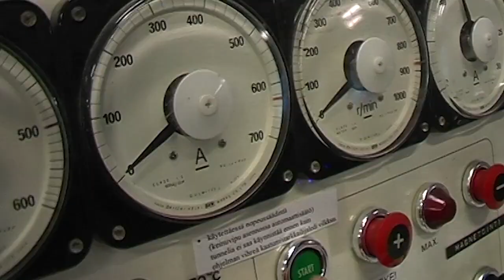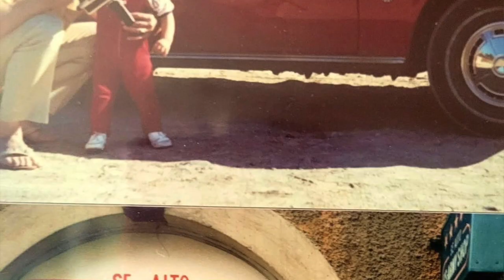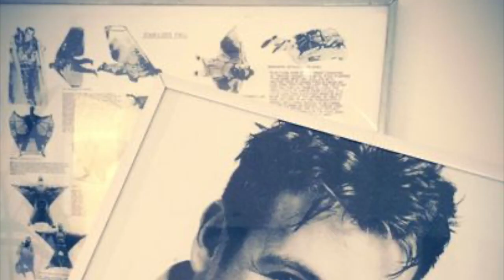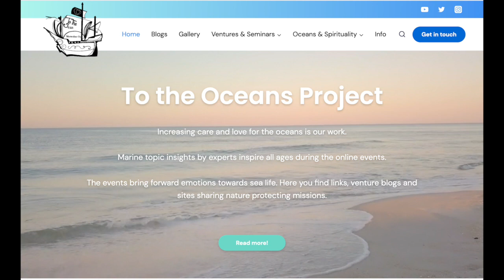Stories from above, below and beyond. Father's Day special.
Sini Kunnas from To the Oceans project interviews Jari ☉ Kuosma from BIRDMAN®